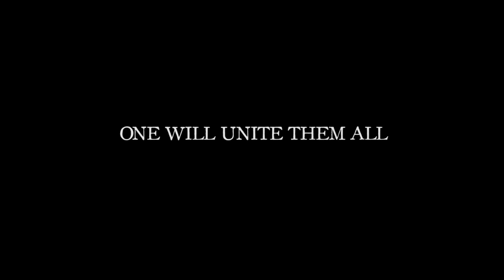Full of Grace Original Trailer Coming Soon in Italy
Follows Mary of Nazareth in her last earthly days as she helps the fractious early Church regain their original encounter with The Lord.